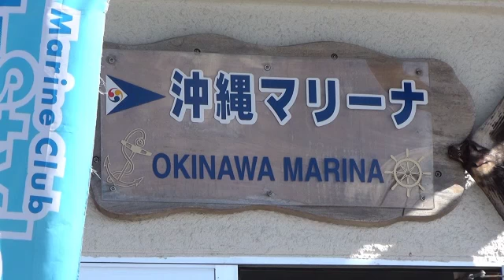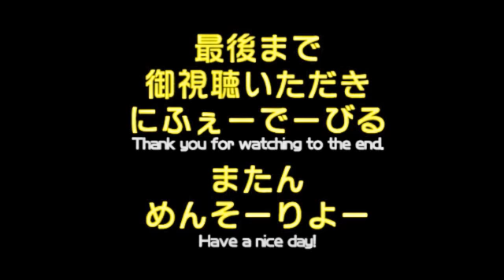特殊小型船舶免許～水上バイク実技教習～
沖縄市泡瀬にある沖縄マリーナにて
甥っ子が水上バイクの実技教習！
1月26日㈰は試験だけど大丈夫だったかな？

■■■■■撮影場所■■■■■